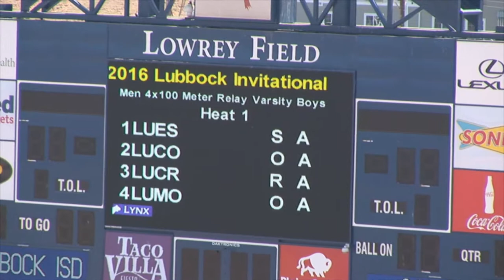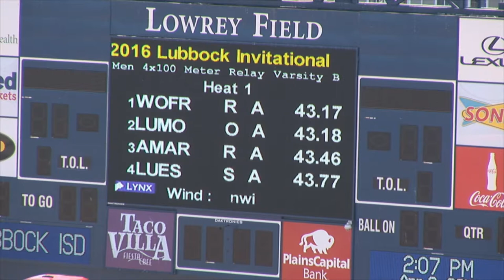2016 Lubbock Invitational Boys Varsity 4x100